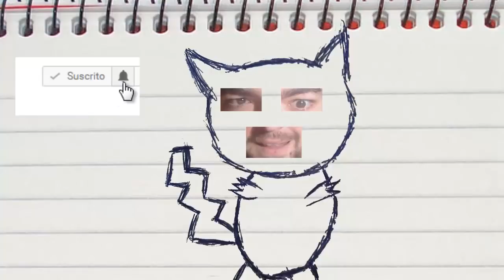LEGO CITY UNDERCOVER! El Policia Madafaka! Cap.7!